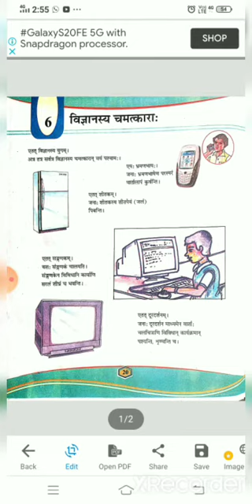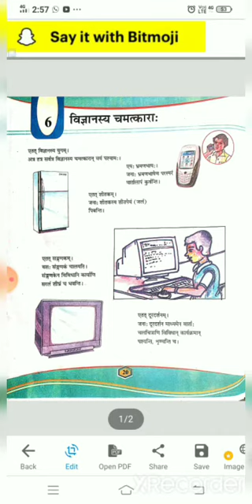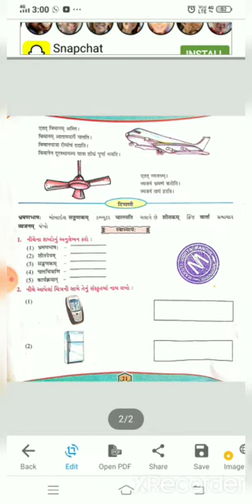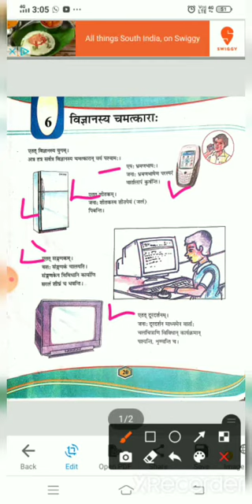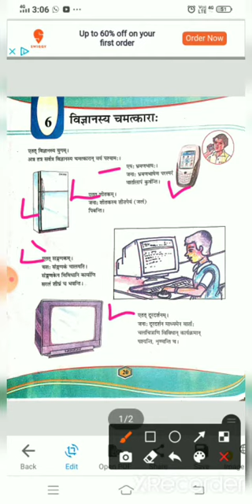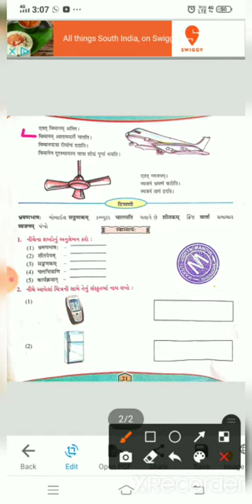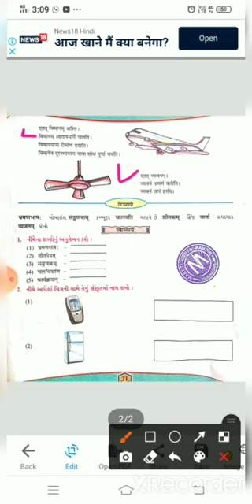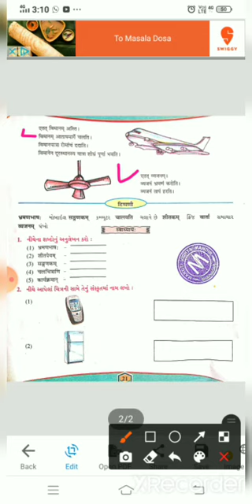std 7 Sanskrit ch 6